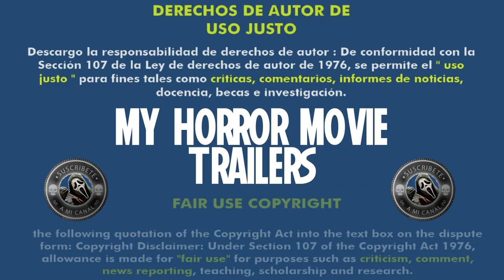Voces (2020) (Trailer HD) - Ángel Gómez Hernández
Título original:    Voces

Año:    2020

País:    España

Dirección:    Ángel Gómez Hernández

Guion:    Santiago Díaz. Idea: Víctor GaDo, Ángel Gómez Hernández

Fotografía:    Pablo Rosso

Reparto:    Rodolfo Sancho, Ramón Barea, Ana Fernández, Belén Fabra, Lucas de Blas, Nerea Barros, Rubén Corvo, Jorge Oubel, Alvaro Panadero, Viti Suárez, Peter Van Randen, Javier Botet

Compañías:    Feelgood Media, Kowalski Films, Lanube Películas, Estudio V Producciones, RTVE

Género:    Terror, Intriga, Sobrenatural

Sinopsis:    Sara, Daniel y su hijo de 9 años, llegan a la casa en la que pretenden comenzar una nueva vida, sin saber que esa propiedad ha sido conocida desde siempre en los alrededores como "la casa de las voces". El niño, Eric, es el primero en advertir que tras cada puerta se ocultan extraños sonidos y se intuyen voces que parece que intentan comunicarse con la familia. Lo que achacan en principio a un producto de la imaginación de Eric se convierte rápidamente en una inquietante realidad también para sus padres.